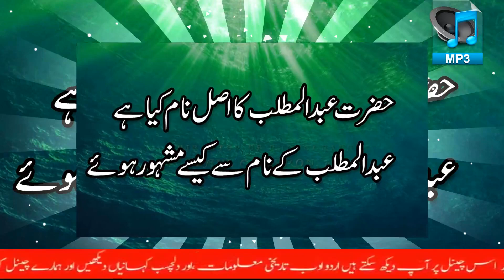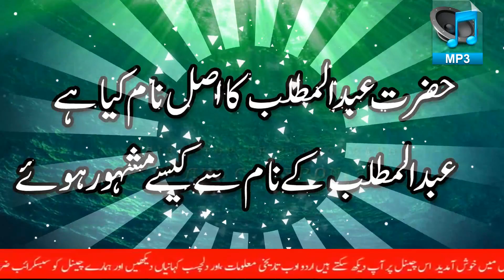Hazrat Abdul Mutalib Ka Asal Naam Kya Tha ? || Abdul Mutalib K Naam Se Kase Mash'hoor Howe